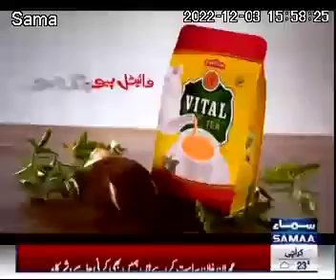VIP town shaikhu pura Faisalabad Bypass Lahore TVC